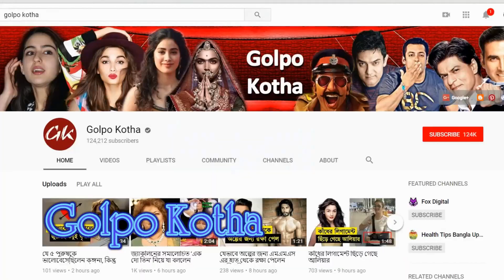অভিনয়ে নামডাকের আগে এই টেলি তারকারা কী করতেন জানেন?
♥ Questions? জনপ্রিয়তায় ফিল্মস্টারদের থেকে কোনও অংশে কম যান না এঁরা কেউই। টেলিভিশনে মুখ দেখানোর আগে এঁরা কী কাজ করতেন, জানেন?

ছোটপর্দায় এক সময় বেশ পরিচিত নাম ছিলেন আমির আলি। এখন তাঁকে তেমন ভাবে চোখে না পড়লেও চকোলেট বয় ইমেজের জন্য বেশ পপুলার ছিলেন তিনি। একতা কাপূরের ‘ঘার ঘার কি কাহানি’তে আমিরের অভিনীত সমীর কলকে এখনও অনেকে মনে করেন। তবে টেলি-সিরিয়াল করার আগে বিমানকর্মী হিসাবে কাজ করতেন আমির।

ডেবিউ সিরিয়ালেই মাত করেছিলেন হর্ষদ অরোরা। ‘বেইন্‌তেহা’-তে জেন আবদুল্লার চরিত্রে হর্ষদকে দর্শকরাও আপন করে নিয়েছিলেন। অভিনয়ে পা রাখার আগে জনসংযোগ আধিকারিক হিসাবে কাজ করতেন তিনি।

টেলি-মহলের অন্যতম জনপ্রিয় মুখ দিব্যাঙ্কা ত্রিপাঠী। দর্শকদের পাশাপাশি সমালোচকদেরও মন জয় করেছেন তিনি। তাই দিব্যাঙ্কাকে হামেশাই দেখা যায় অ্যাওয়ার্ড হাতে তুলতে। টেলিভিশনে মুখ দেখানোর আগে ভোপালের রাইফেল অ্যাকাডেমিতে দেখা যেত তাঁকে। সেখানেই রাইফেল চালানো শিখতেন দিব্যাঙ্কা। শুটিংয়ে সোনার পদকও রয়েছে তাঁর।

ডেইলি সোপ ‘ইয়ে রিস্তা ক্যায়া ক্যাহলাতা হ্যায়’-এ নৈতিকের চরিত্রে সাড়া জাগিয়েছিলেন কর্ণ মেহরা। টেলিভিশনে এক সময় কর্ণের ফ্যামিলি ম্যান ইমেজটা বেশ উপভোগ করতেন দর্শক। অভিনয়ের আগে কর্ণর মন ছিল ফ্যাশন ডিজাইন-এ।

শিবাজি শতমের নামটা চেনা চেনা লাগছে? অনেকেই মাথা নেড়ে ‘না’ বলবেন। এসিপি প্রদ্যুম্ন নামটা শুনেছেন? এ বার নিশ্চয়ই মনে পড়েছে, এসিপি প্রদ্যুম্নই আসলে শিবাজি। ওই সিরিয়ালের জন্য জনপ্রিয়তার জন্য সিংহভাগই দাবি করতে পারেন তিনি। তবে ‘এসিপি’ হওয়ার আগে ব্যাঙ্কের ক্যাশিয়ার হিসাবে কাজ করতেন তিনি।

‘কমেডি নাইটস উইথ কপিল শর্মা’র সৌজন্যে সুনীল গ্রোভারকে একডাকে অনেকেই চেনেন। তবে কমেডিয়ান হিসাবে তাঁর নামডাক হওয়ার আগে রেডিয়ো জকি হিসাবে শ্রোতাদের মাতাতেন সুনীল।